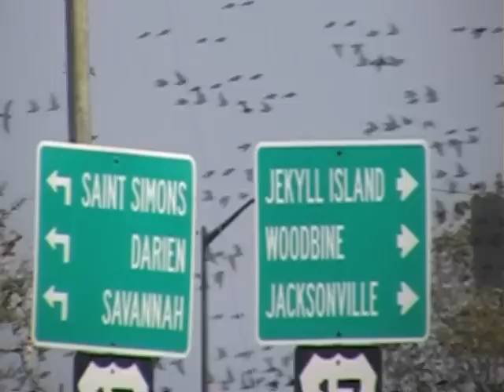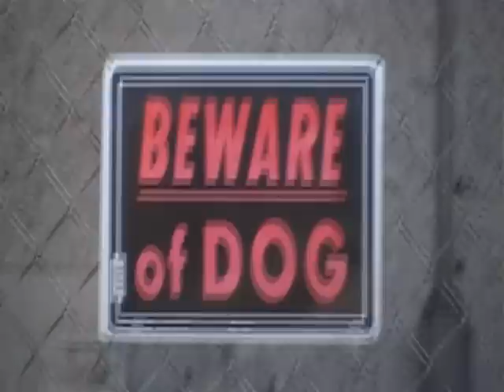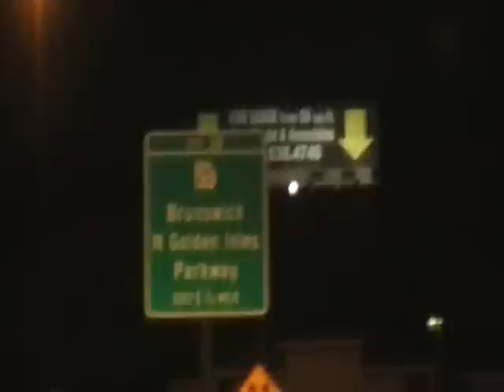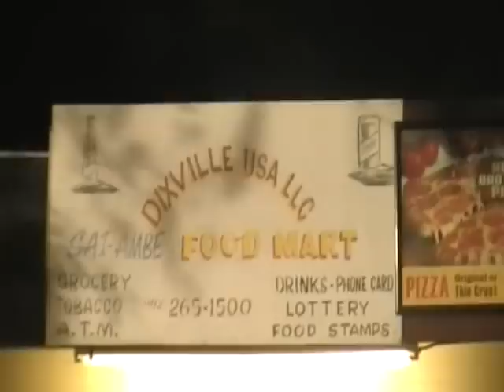Brunswick Talkin 912 video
Cecil Pinkney, Brunswick,  Georgia
KILL YOSELF FILMS